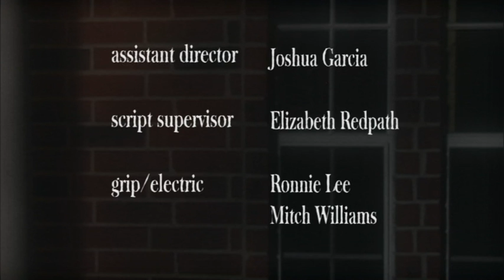SPRING BREAK ROUNDELAY - FINAL-FINAL-FINAL CUT